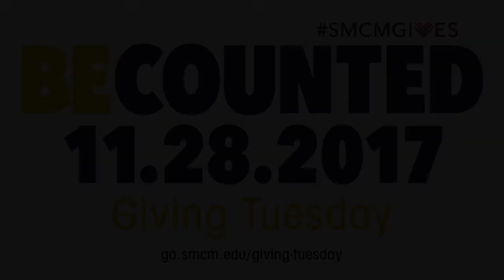A Giving Tuesday Message from President Tuajuanda C. Jordan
Dr. Tuajuanda C. Jordan encourages everyone to BeCounted on Giving Tuesday, November 28, 2017.